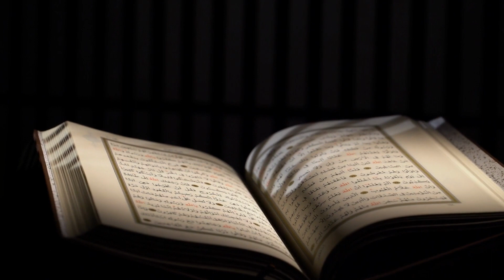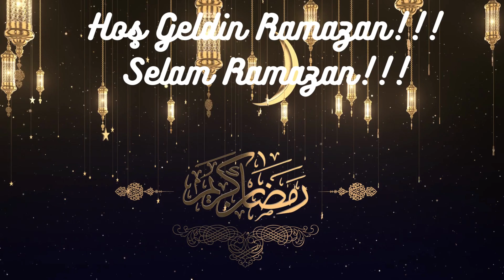Hoş Geldin, Ramazan! Selam Ramazan! Ramazan hakkinda Türkçe şiir.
Tüm Musulmanlarin Ramazan'i Mübarek Olsun! Allah (C.C.) tutulan oruçlari, kilinan namazlari, okunan Kuran, doga ve zikirleri kabul etsin!
Biz de Müsülman kardeşlerimize ufak bir hediye olarak şiir hazirladik. Şiirde güzellik varsa, onlar Allah ve Resulune aittir. Kusur varsa yazara aittir.

Şiiri burdan okuyabilirsiniz:
"Ramazan"
Günlerin güzeli, aylar sultani,
Hoş geldin Ramazan, Selam Ramazan,
Getirdin sen bize Allah rahmetin,

Islam dininin beş farzinin birisi,
Peygamber (AS) dilinde sabrin yarisi,
Allah’a malumdur sevabin hepsi,
Oruç tutmak sende, farz, Ramazan.

Allah Kelaminda tarif edilen,
Mukaddes Kuran da bu ayda inen,
Azgin şeytanlara zincir vurulan,
Allah’in Mukaddes ayi Ramazan.

Oruç tutanlar iki kez sevinir,
Iftar ve Allah’a kavusmak onlar,
Agiz kokusu güya misk-i amber,
Bizlere nimetsin, Aziz Ramazan.

Oruç tutan Cehennemden uzaktir,
Mevlam O’nun gunahlarin affeder,
Rahman Cennetin kapisin açar,
Rahmet ayidir Mubarek Ramazan.

Beteketlidir Senin her saatin,
Toplu iftarlarin hem sahur vaktin,
Teravih namazi, fitir zekatin,
Hepsi Senin içindedir Ramazan.

Hayirdan doludur her bir gecesi,
Bin aydan iyidir onlardan birisi,
Kadrin bilenlere çikar müjdesi,
Gecelerin vardir Senin Ramazan.

Allah’in verdigi nimete sukur,
Dilimizde olsun her daim zikir,
Güzel ibadetler ederek fikir,
Tesbih-tazim edelim, bu Ramazan.

Allah’im bizlerin gunahin affet,
Cennet’e laik olmayi nasip et,
Kuran, namaz, dua, zikir, tesbihat,
Ibadetle dolu geçsin Ramazan,